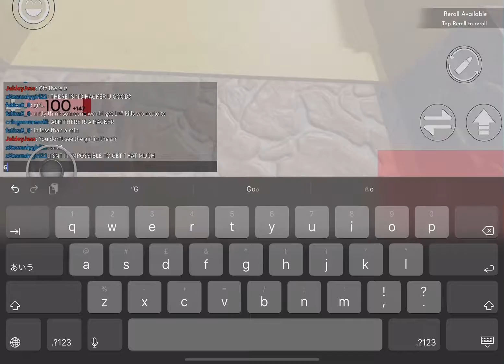Playing arsenal and there was hacker